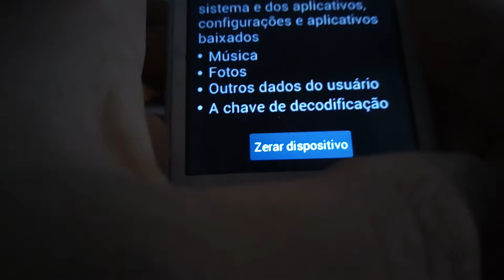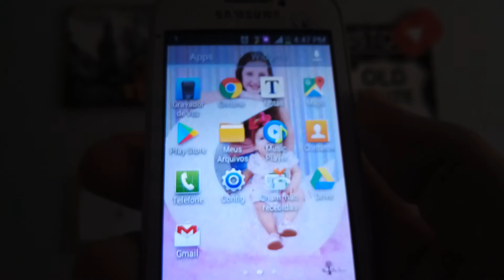Como fazer root em qualquer versao android sem pc 2018 parte 03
Neste vídeo eu ensino a fazer root em qualquer versão Android sem utilizar computador ou pc método simples e fácil